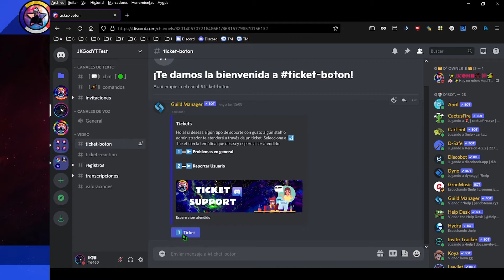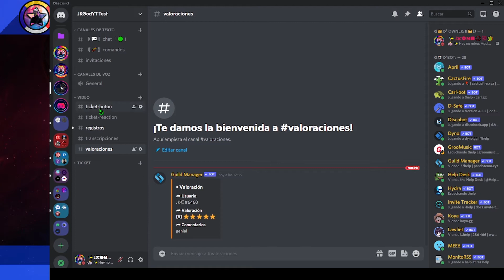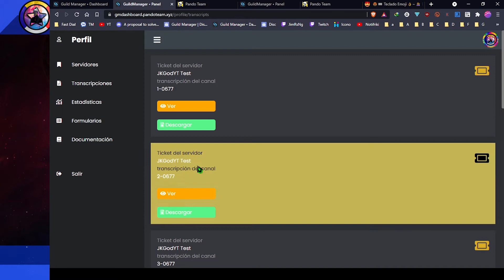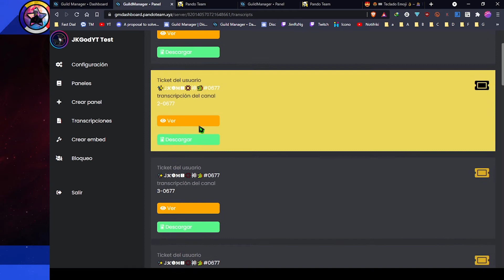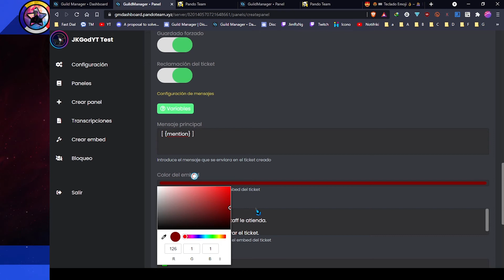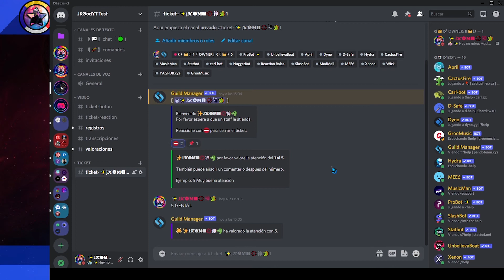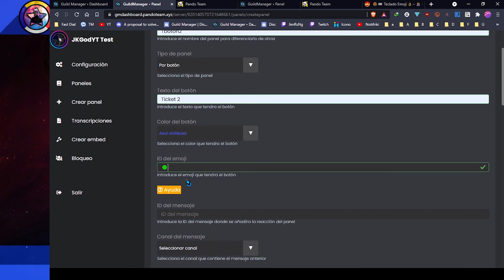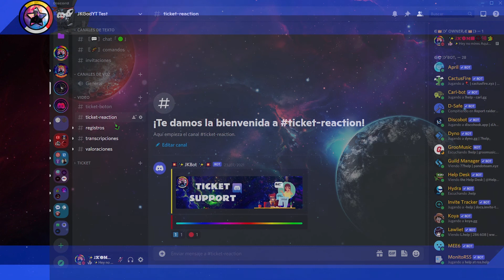🟣 Sistemas de ticket por medio de reacciones o botones - Guild Manager 💻 Discord 📡 JkamiGod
💀Descripción💀
 💾☢💾Descarga
  ➜MI blog
 ⌚Linea de tiempo
0:00 Introducción
0:35 Ejemplo
3:56 Invitación
4:58 panel web del Bot
7:00 bloqueo de usuarios
9:00 creación de paneles (configuración)
9:20 ticket por medio de reacción
14:25  ticket por medio de botones
IMPORTANTE: Desactivar los bloqueadores de publicidad
▂▃▅▆█💀💀▬▬Tiendas Online▬▬💀💀 █▆▅▃▂
⚡Mejores claves de licencias para Windows 10 y otros software que puedes encuentras en estas tiendas
🔷Clave OEM de Windows 10 pro
💠Paquete de Windows 10 pro OEM + Office 2019
📚Office2019 Professional

 ♬Song:  Guitar House - josh pan
▂▃▅▆█💀💀▬Programas usados▬💀💀 █▆▅▃▂
💻After Effects CC   💻Media Encoder
💻Camtasia Studio  💻Format Factory